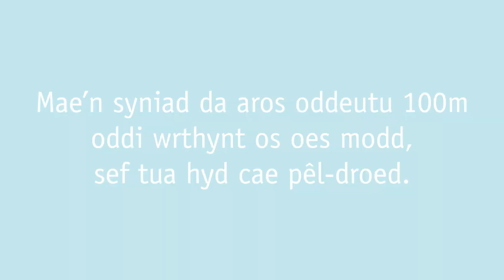Mae sŵn yn tarfu ar forloi, yn araf i 5 not ac arhoswch 100m i ffwrdd os yn bosibl wsw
Mae sŵn yn amharu a forli.

Os ydych mewn cwch modur, cadwch eich cyflymder dan 5 not a pheidiwch â mynd yn rhy agos atynt.

Mae’n syniad da aros oddeutu 100m oddi wrthynt os oes modd, sef tua hyd cae pêl-droed.

wildseas.wales/cy/darganfod